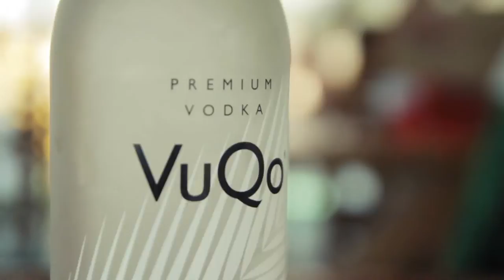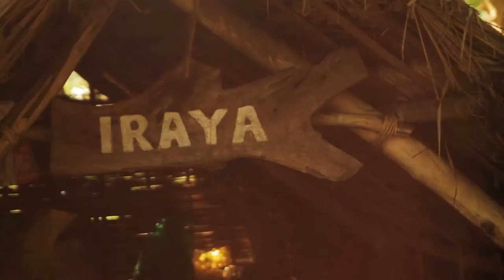This Little World of Ours - Malasimbo 2015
Having fun and still keeping it green? Absolutely! Catch our episode of one of the most awaited festivals in the Philippines, that celebrates nature and love in This Little World of Ours!

Malasimbo Music and Arts Festival 2015

The festival blends traditional & contemporary arts & culture together with music performances while working towards the protection & sustainability of the environment.

The festival is held outdoors in a grass terraced amphitheater at the foot of Mount Malasimbo overlooking Puerto Galera Bay, a member of "The Most Beautiful Bays in the World" club.

Special Thanks:
Malasimbo Music and Arts Festival 2015 Organizers
Yakang Yaka Barter
Levi Azarcon
Irvin Bautista